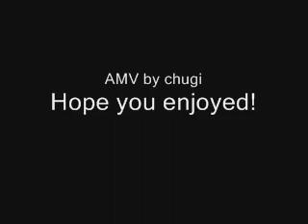Sora and Kairi "Back Here Baby"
Focuses on the relationship between Sora and Kairi... and I really couldn't think of a good description. ^^'

Go check them out!